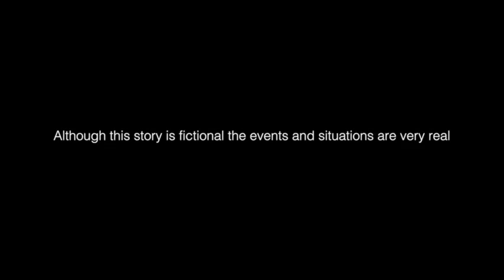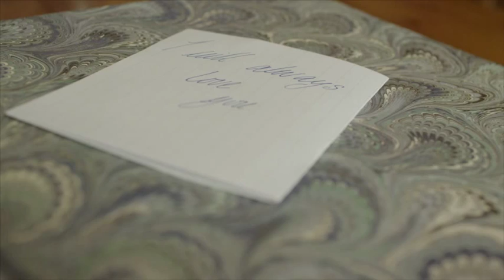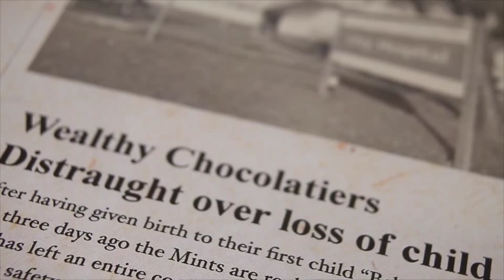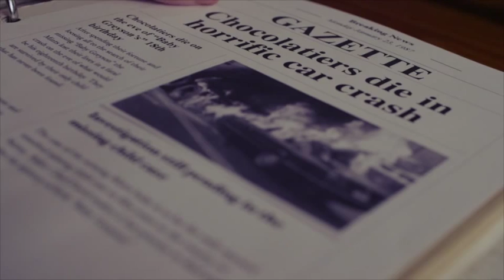Clippings | Frederick D Stephenson (2014)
Clippings is the story of Kirstie weaving her way through her mind remembering abuses suffered at the hands of everyone close to her. While at the same time trying to hold on to the bond and connection that has grown between her and her young son Greyson. In the end the very secrets she keeps hidden from the one person in her life that gives her purpose and drive are the ones that could possibly bring it all crashing down.